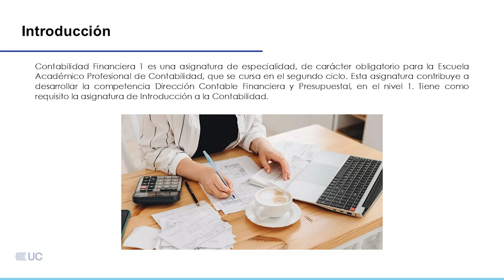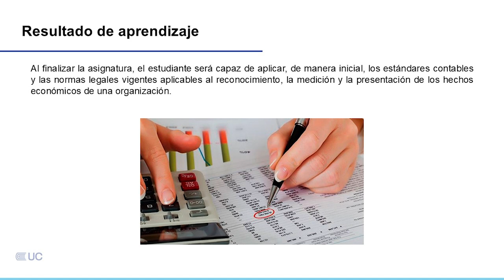Presentación de la asignatura: Contabilidad Financiera 1